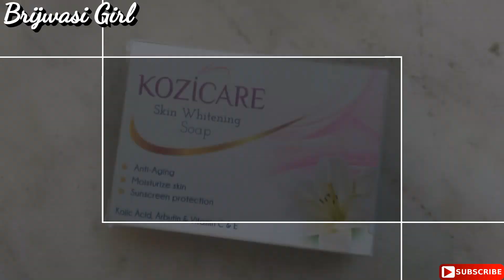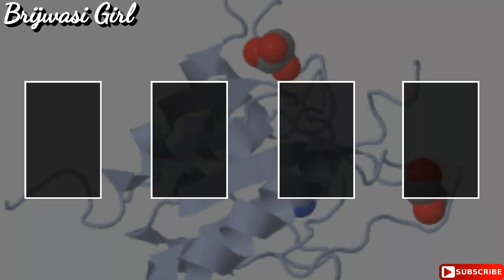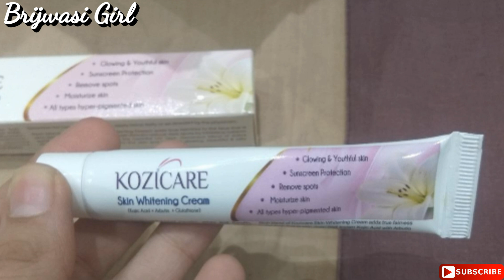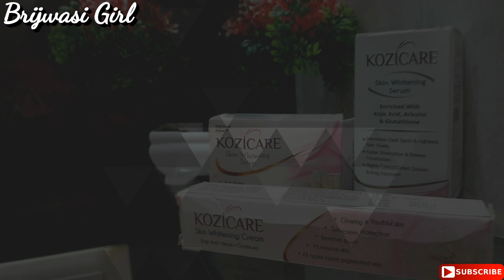skin whitening | Kozicare | Cream | Serum | Soap | Pigmentation | Acne scars | Brijwasi Girl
Hello friends,

Kozicare Skin Whitening Serum

Kozicare Skin Whitening Serum Enriched With Kojic Acid, Arbutin and Glutathione - 30ml Kozicare Skin Whitening serum lightens the skin, which can improve the appearance of age spots and sun damage. The reduction of dark spots can have an anti-aging effect, reduce the discoloration of scars, give the skin a radiant glow, Minimize skin pores and Boost skin clarity and smoothness. 1. Decreases Dark Spots & Lightens Skin Shade. 2. Faster Absorption & Deeper Penetration. 3. Highly Concentrated Quicker Acting Formulas. 4. Gentle & Safe Formula. 5. Great for Intimate & Sensitive Areas. 6. Other Skin Pigmentation Issues. 7. Brighter & More Even Skin Tone. 8. No side effects. Ingredients: Propylene Glycol, Glycerin, Kojic Acid, Glutathione, Aloe Vera Gel, Arbutin, Disodium EDTA, SMP, Acrysol-140(PEG-40 Hydrogenated Castor Oil), SPP, Sodium Benzoate, Demineral Water, Olive Oil, Demethyl Sulfone Potassium Sorbate. Master Ingredients: Kojic Acid, L-Glutathione, Alpha Arbutin, Propylene Glycol, Glycerin, Xanthan gum, fragrance Lily, Demineral Water

Kozicare KoJic Acid, Arbutin,Glutathione Skin Whitening & Lightening Cream

Kozicare skin whitening cream is specially formulated to give your skin a perfect, lighter complexion. It visibly reduces the appearance of all skin discolorations including freckles, age spots, liver, and scars.
This product contains ingredients such as kojic acid, vitamin- E and vitamin c works on skin and gives a nourished fairer and brighter skin and also controls melanin production and brings radiance to the skin.
Kozicare skin whitening cream containing kojic acid and Glutathione may lighten the skin, which can improve the appearance of age spots and sun damage.
Glutathione, Niacinamide, Allantoin and Kojic acid in this Cream whitens the skin, reduces impurities and the tan.
Rich blend of Kozicare skin whitening cream adds true fairness to the face that is skin deep. Well known kojic acid with Arbutin reduce dark sports by Inhibiting melanin synthesis.

Kozicare Kojic Acid, Vitamin E, Arbutin Skin Whitening & Lightening Soap, 75g

Kozicare soap is very powerful skin whitening product, aggressively exfoliates the top layer of the skin, dead skin cells will start to build up, gives you natural lighter skin tone, use regularly, you definitely consider a product has many benefits anti-aging, moisturize skin, sun screen protection, anti-bacterial, use for all types of hyper pigmentation.

Indications:

Dead skin removal
Anti-aging soap
Sun screen protection
Keeps your skin young
Keeps your skin moisturized
All Types Hyper Pigmented Skin
Direction of Use:

Apply Twice a Daily.
Ingredients: Kojic Acid, Arbutin, Vitamin C, Vitamin E

Kojic Acid: In Skin Pigmentation & Protection from sun damage
Arbutin: Skin Lightning Agent
Vitamin C: Anti-Ageing & Useful in collagen Production
Vitamin E: As anti-Oxidants & Heals damaged Skin and Scars